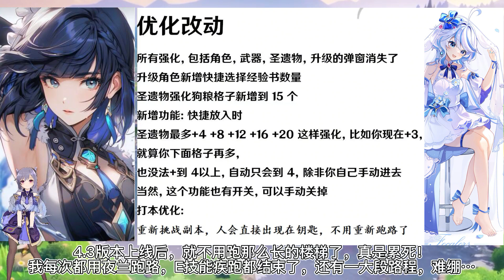【原神】4.3尘歌壶开水下活动！芙芙迎来新传说，卡维新皮肤立绘太优雅了#游戏#剧情#刻晴#资讯#前瞻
【原神】4.3尘歌壶开水下活动！芙芙迎来新传说，卡维新皮肤立绘太优雅了